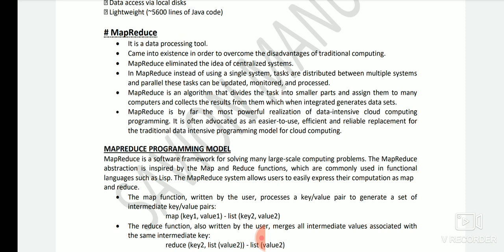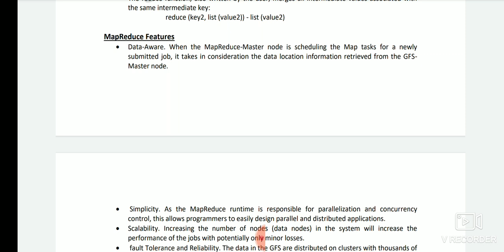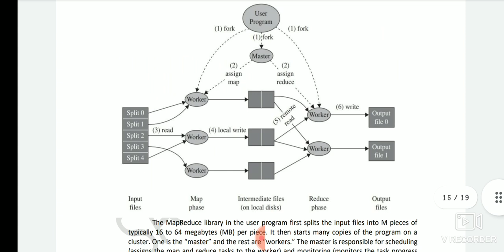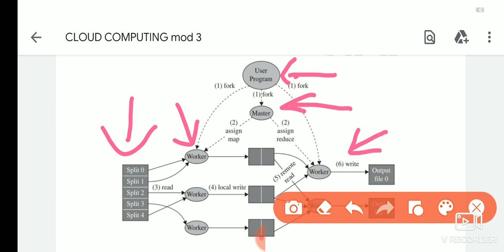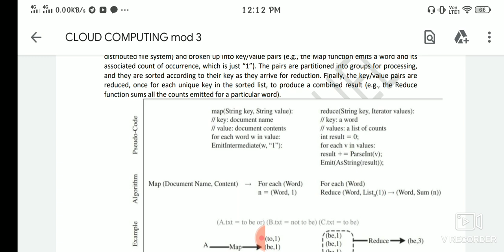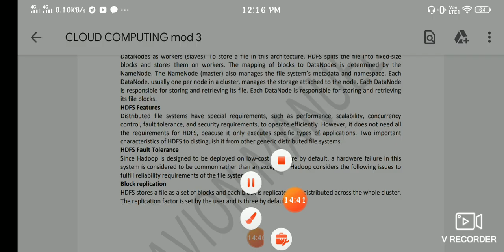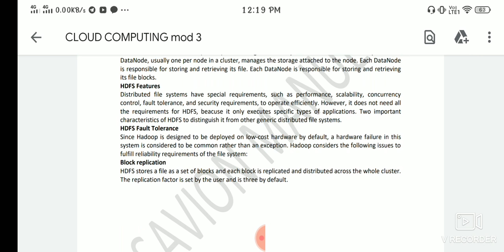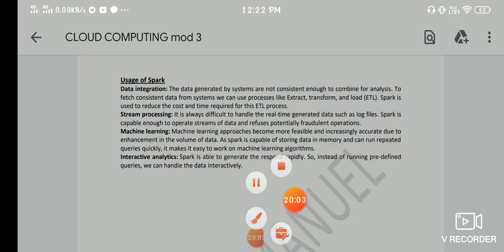Cloud Computing KTU 2019 Scheme | MapReduce | Hadoop library from Apache | Apache Spark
Contents:
1. MapReduce
2. Hadoop library from Apache
3. Apache Spark